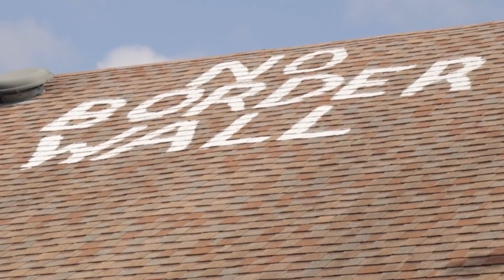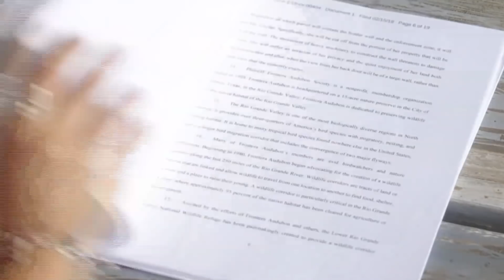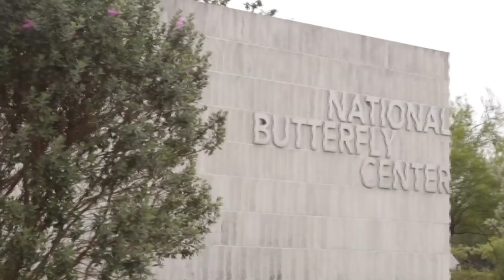Property owners in Texas could see their land taken away for the wall with Mexico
The U.S. government is moving ahead with plans to seize land to build a border wall with Mexico. But south Texas landowners are “digging in” and not giving up without a fight.

The U.S. government has started giving notice to many homes and businesses in the Rio Grande Valley telling them that it wants to acquire their land.  A law called, Eminent Domain allows them to do it.

It's part of the President's promise to build a wall along the border with Mexico. The aim is to keep undocumented immigrants and drug smugglers out of the United States.

But many living along the U.S. side of the border, some for generations, could pay the biggest price.

Correspondent John Zarrella traveled to Texas to tell us some of their stories.